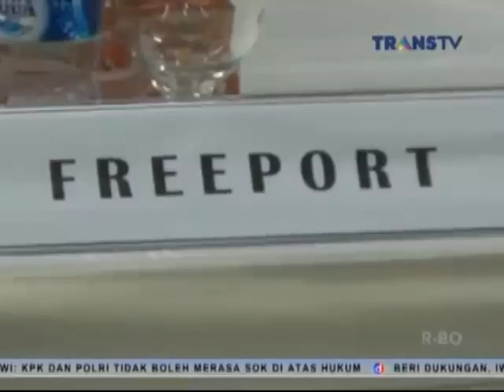Perpanjangan Izin Ekspor Freeport, Salahkan Jokowi?